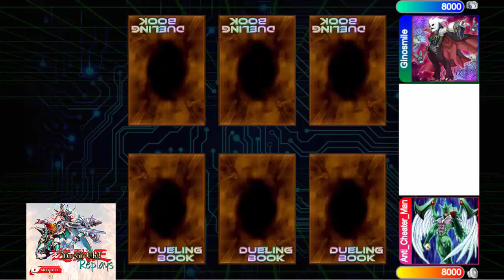Tenpai vs White Forest Runick - High Rated DB Yu-Gi-Oh! 2024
POST-Cyberstorm Access
October 2024 TCG Ban List